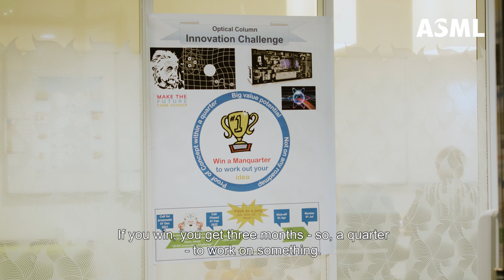Meet Ronald: From graduate program participant to innovation challenge winner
Actionability is an asset at ASML. It made BSc. graduate Ronald set out to explore many side projects, boosting his career.